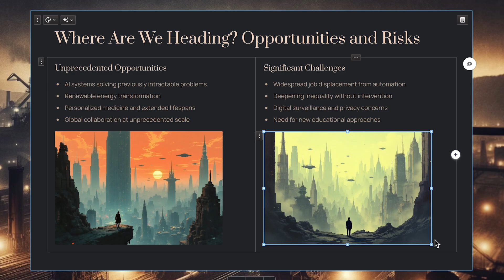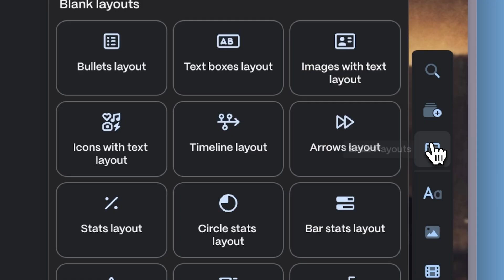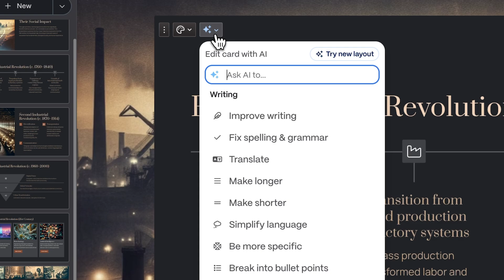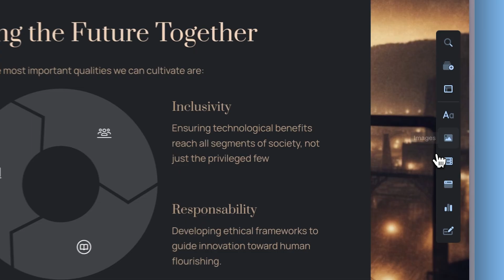How to Use Smart Layouts in Gamma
Tired of nudging text boxes and resizing images just to make your slides look decent? In this video, you’ll learn how to use Smart Layouts in Gamma to structure your ideas instantly using professionally designed templates — no design experience needed.

Whether you're presenting timelines, funnels, cycles, or just key points, Smart Layouts make your content look polished and professional in seconds.

and get your ideas out there.

 📌 Chapters:
00:00 - Intro
00:38 - Getting Started
01:32 - How to add Smart Layouts
01:55 - How to change Smart Layouts
02:24 - How to customize Smart Layouts
03:05 - Pro Tip
03:27 - Outro

 What You’ll Learn:
 ✔️ H ow to use Smart Layouts to structure content instantly
 ✔️ The different layout types: text boxes, timelines, funnels, cycles
 ✔️ How to drag-and-drop layouts and snap content into place
 ✔️ How to switch styles without starting over
 ✔️ How to fully customize and enhance layouts with AI-generated visuals

 Perfect For:
 ✔️ Presenters & educators
 ✔️ Founders & marketers
 ✔️ Designers & content creators
 ✔️ Anyone building presentations or documents in Gamma

and organize your content in a flash.